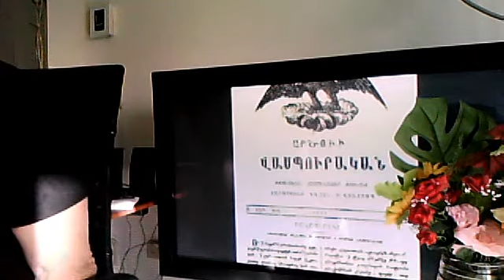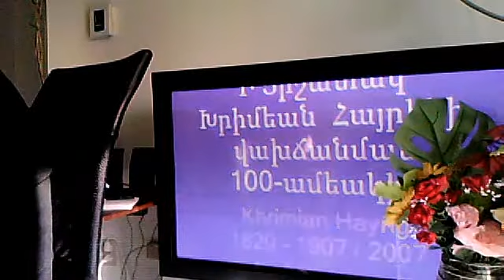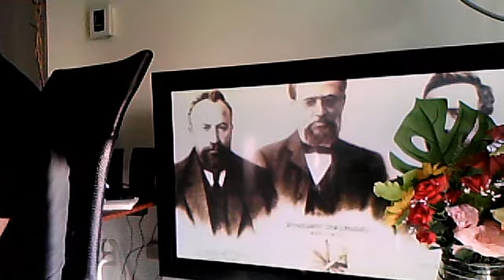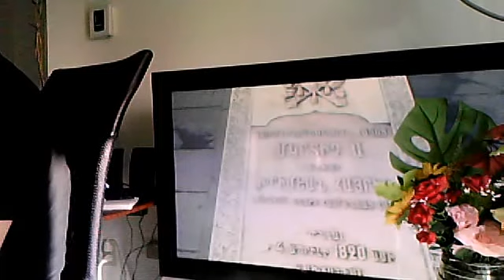avedisphoto1's webcam video 15 avril 2011 14:32 (PDT)KHEURIMIAN HAYRIG-BINGUOIL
avedisphoto1's webcam video 15 avril 2011 14:32 (PDT) 2 chansons armeniennes